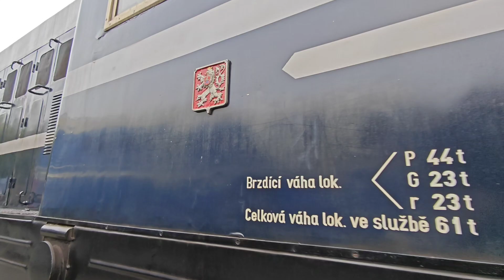Setkání Hektoru v ČD Muzeum Lužné u Rakovníka - 5.10.2024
\🚂/ Informace :
Nejlepší víkend v ČD Muzeum v Lužné u Rakovníka a jejich akce setkání Hektoru, nejvíc se mi líbil hektor v modré barvy, i ty brejlovci mimo muzeum, to by bylo prozatím vše.
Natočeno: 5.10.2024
Kvalita: 1080p 60FPS
Výbava : Mobil + Stativ
Kapitoly:
(0:00) Intro
(0:08) Matylda
(0:31) Hektoři na Točně
(3:34) Zvuk Motoru Hektora
(3:50) Ostatní lokomotivy
(4:45) Vlakový modely
(6:14) Příjezd Hektora + P
(6:38) Odjezd Brejlovce
(6:53) Příjezd Hektora
(7:27) Odjezd Brejlovce
(7:51) Posun Brejlovce + P
(8:10) Posun Brejlovce
(8:42) Příjezd Regionovy
(8:55) Posun Hektora
(9:44) Odjezd do Depa
(12:22) Konec